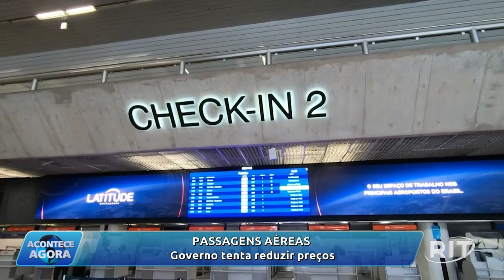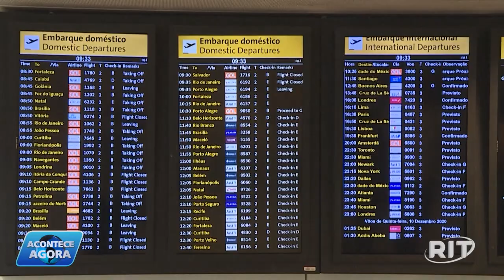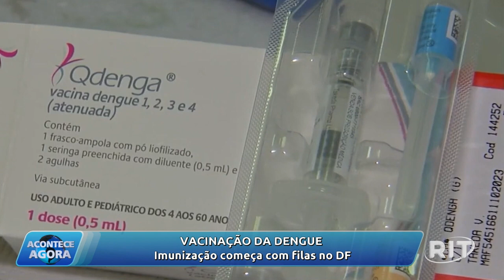Acontece Agora | Edição 14h (09/fev/2024)